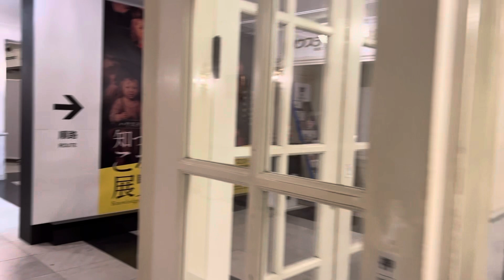【2023 Christmas special】世界最大のイルミネーション”光の王国ハウステンボス”で過ごす幻想的なクリスマス！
Merry Christmas🎄

今回は2週間前に投稿したハウステンボスの動画の続きです‼️
まだ前編の動画をご覧になっていない方はこちらを先にご覧下さい👇

皆さんにとって良いクリスマスになりますように🎅

MatのInstagramもよろしくお願いします！